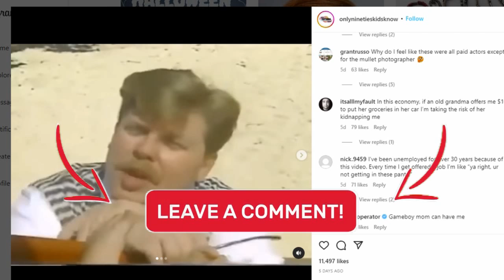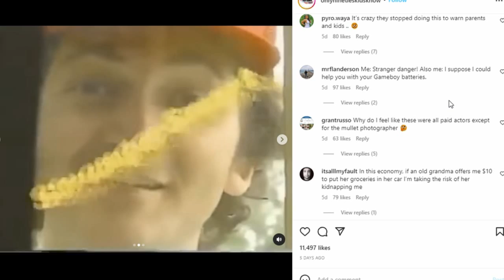Gameboy🎮 Mom Stranger Danger Video Goes Viral🔥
link to Article
Make your Own Podcast today with PodBean!